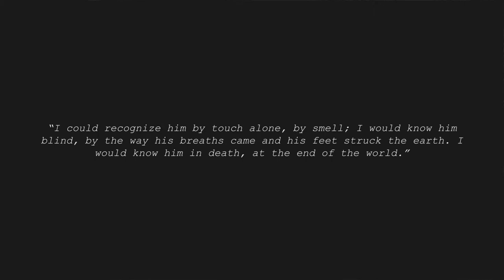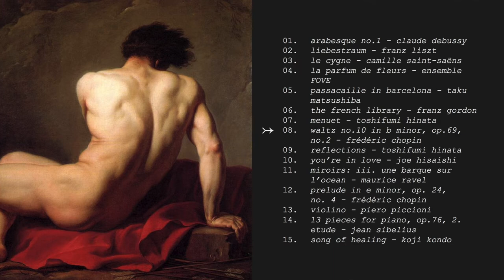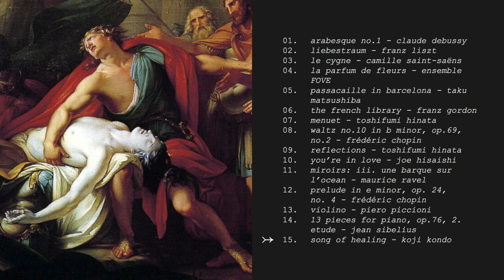𝕥𝕙𝕖 𝕤𝕠𝕟𝕘 𝕠𝕗 *𝕤𝕠𝕓𝕤* | a "the song of achilles" romantic era-ish playlist to read, sleep, and cry to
i know a lot of ppl like to hear classical music while reading, so i thought i'd make a playlist with songs that represented the book "the song of achilles" pretty well.

─── ･ ｡ﾟ☆: *.☽ .* :☆ﾟ. ───

smh had to skip 3 of them bc copyright but you can still find them on my spotify playlist!